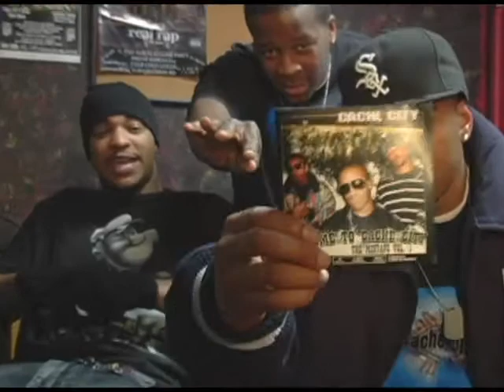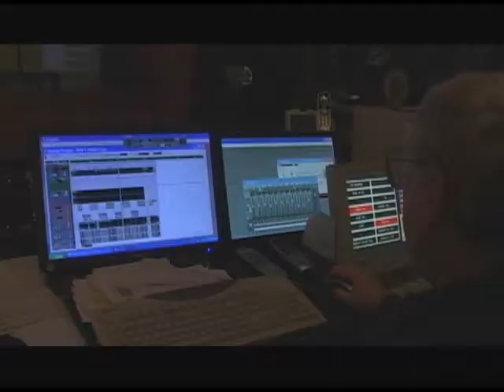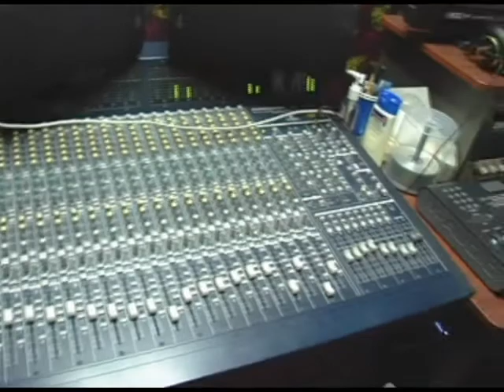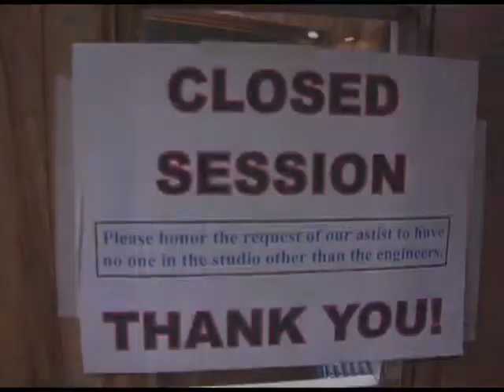Cache Chronicles Episode 1(Keep It 100 video)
Here's episode one of "The Cache Chronicles" a weekly segment that airs on "Whats Good?" every Thursday at 10pm on channel 17 in the Northern Lake County Illinois area(Waukegan,North Chicago,Zion,Gurnee).  This segment features the new video "Keep It 100" and will keep existing and potential fans up to date with whats new with Cache City from new songs to show dates to mini-movies and videos.